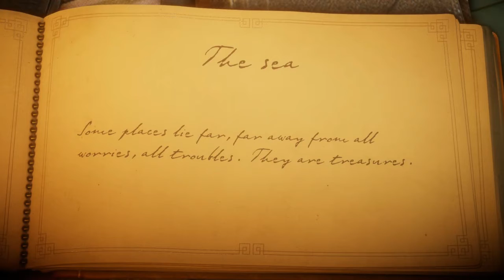Toaster Plays Unravel Episode 2 The Sea [no commentary]